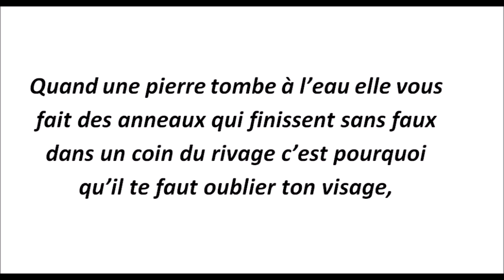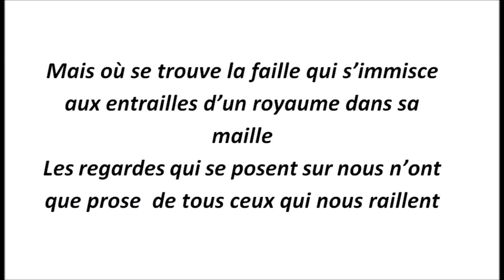La reine et le roi Version instrumentale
Attention, la musique n'est pas toujours exactement totalement en accord avec les paroles.